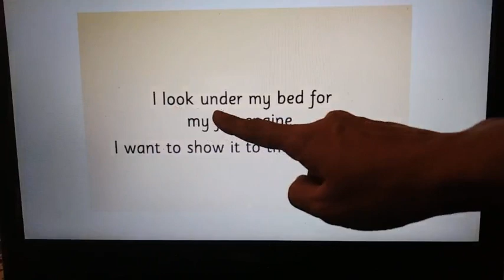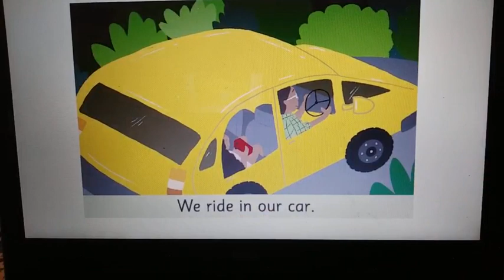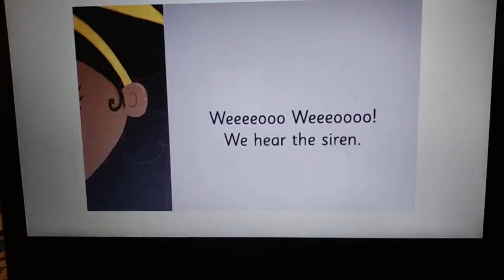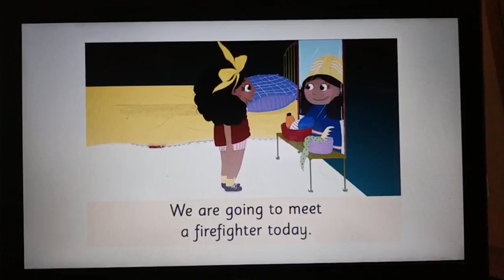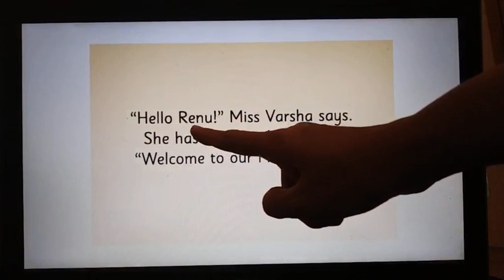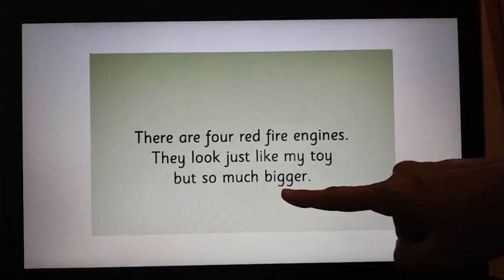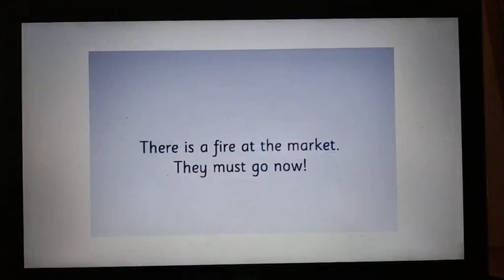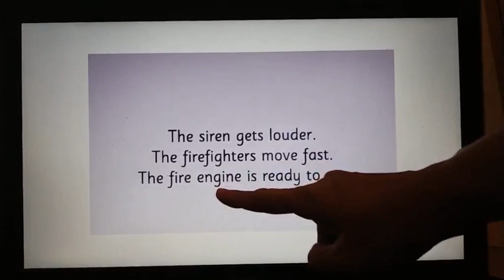The Orbis School - English - Sr KG - Varsha the Firefighter - Left out words